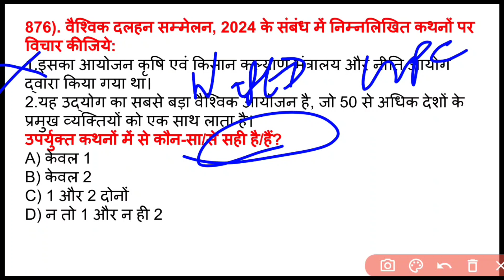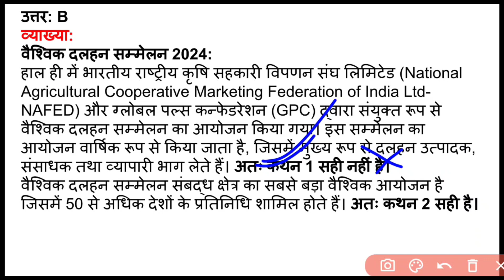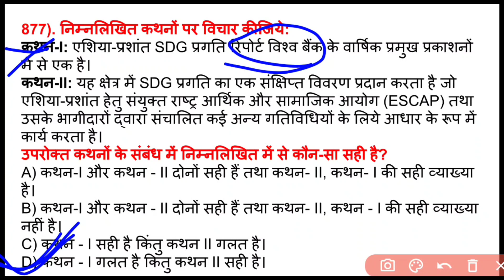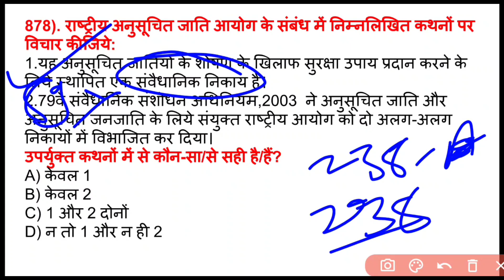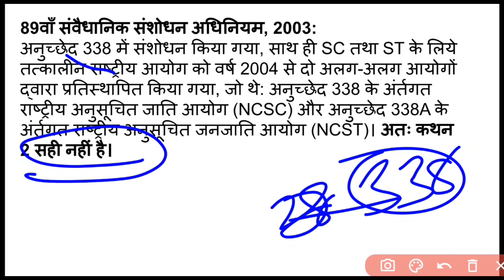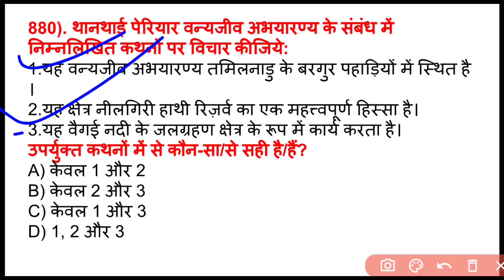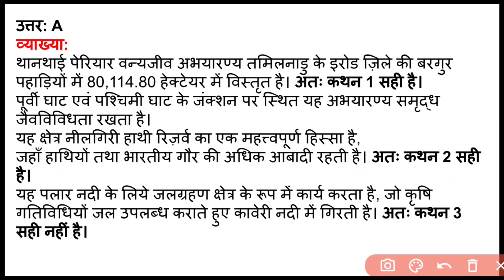Daily Upsc Quiz || Target Upsc Prelims 2024||103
UPSC current affairs and syllabus based questions , which are important from the perspective of UPSC exam. This will help you understand the current affairs in a best way and boost your preparation for UPSC prelims 2024 Exam.

ias pcs short quiz
short quiz questions
ias short quiz
short quiz general knowledge
short quiz questions with answers
upsc quiz
gk quiz
current affairs quiz
daily quiz for upsc
quiz today
quiz upsc
mcq quiz
quiz for competitive exams
quiz
upsc quiz online
quiz for upsc
upsc quiz questions
upsc weekly quiz
quiz for upsc exam
upsc quiz current affairsquestion
weekly ca quiz
ias quiz

Daily Upsc Quiz :-